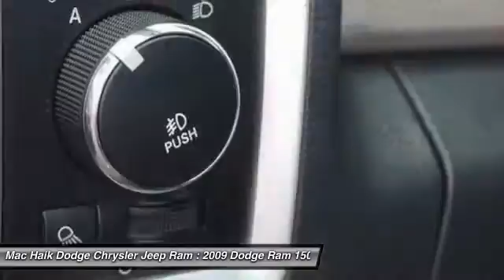2009 Dodge Ram 1500 Round Rock 598783A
2009 Dodge Ram 1500 TRX - $25994

5255 I H 35 South

HEMI 5.7L V8 Multi Displacement VVT, 4WD, ABS brakes, Alloy wheels, AM/FM radio: SIRIUS, Compass, Electronic Stability Control, Heated door mirrors, Illuminated entry, Low tire pressure warning, Remote keyless entry, and Traction control. Take your hand off the mouse because this 2009 Dodge Ram 1500 is the truck you've been searching for. Sometimes the fun doesn't begin until the pavement ends, which helps make the off-road ability of this Ram 1500 TRX4 Off-Road so appealing. Consumer Guide Large Pickup Best Buy. It is nicely equipped with features such as 4WD, ABS brakes, Alloy wheels, AM/FM radio: SIRIUS, Compass, Electronic Stability Control, Heated door mirrors, HEMI 5.7L V8 Multi Displacement VVT, Illuminated entry, Low tire pressure warning, Remote keyless entry, and Traction control. New Car Test Drive said it ...has the bold and brash style for which it is well known, and it's a refined package with loads of amenities for the occupants... Mac Haik Dodge is conveniently located close to Georgetown, Round Rock, Pflugerville, Hutto, Taylor, Temple, Belton, Fort Hood, and surrounding areas.